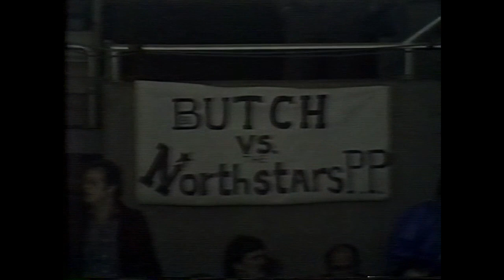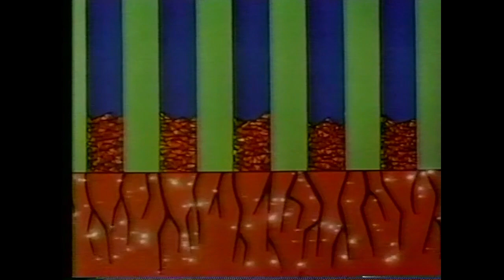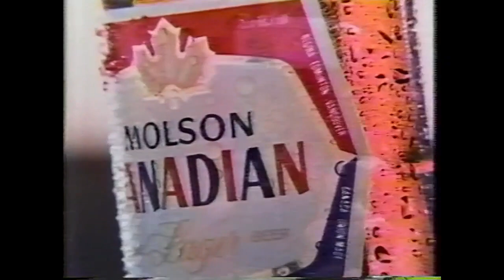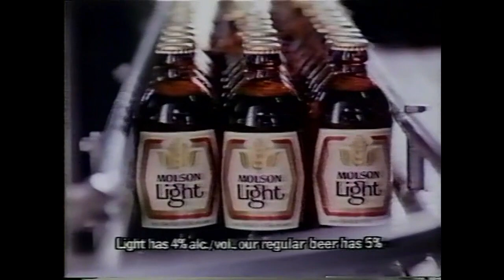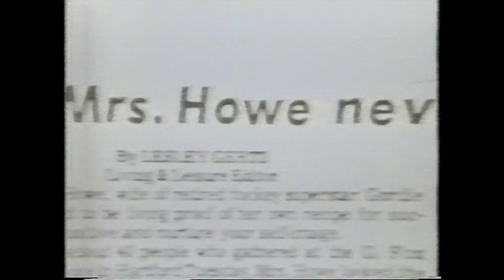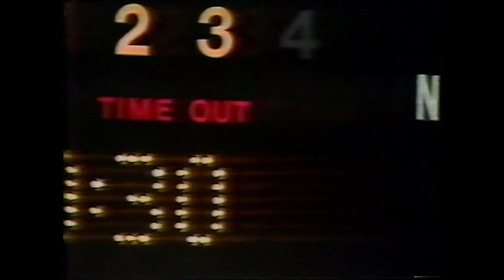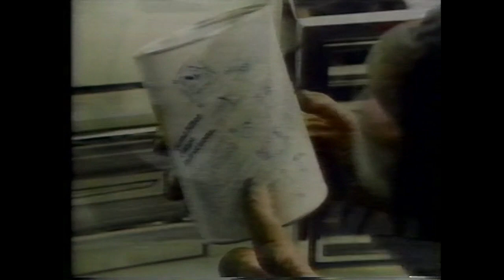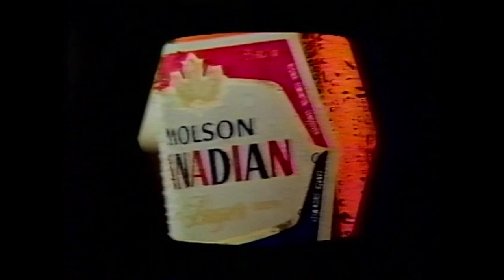HD Game 2 1981 Stanley Cup Final North Stars at Islanders Full CBC HNIC Broadcast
Entirely new expanded version of this feed
*Improved video quality, also includes commercials and intermissions

Hockey Night in Canada

Stanley Cup Final
Islanders lead series 1-0.

This broadcast was simulcast in the United States on USA Network as well as many countries internationally.

Stanley Cup Champion New York Islanders,

North Stars,

Ciccarelli, Younghans, Beaupre, MacAdam, Somnor, Maxwell, Hartsburg, Smith, Payne,

1981, CBC, NHL